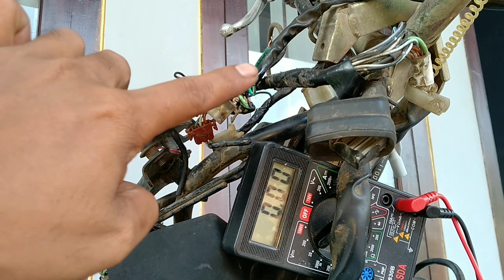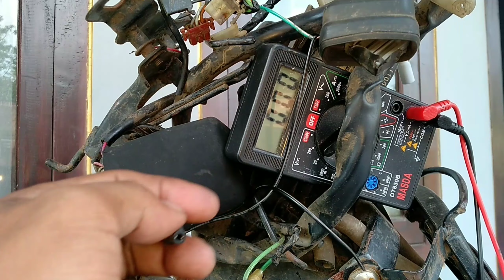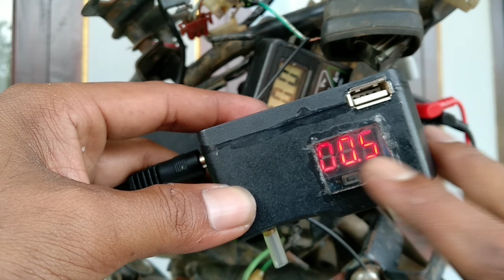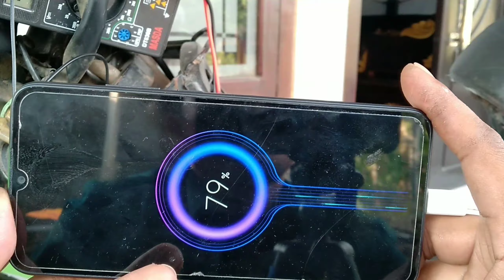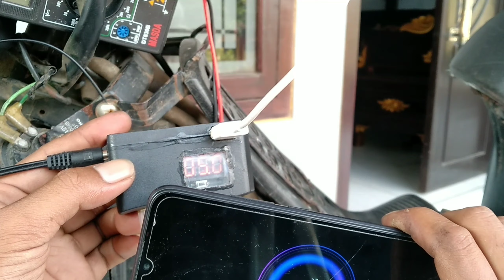GAMPANG !!! PASANG DI MOTOR DAN MOBIL KALIAN AKAN CANGGIH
dan untuk video alat yg pernah saya review tentang alat ini